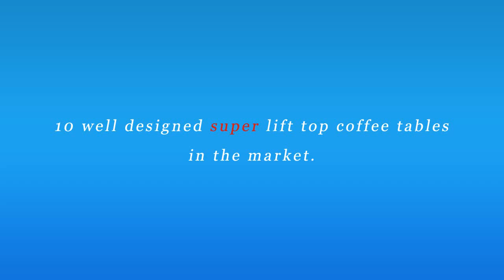10 well designed super lift top coffee tables in the market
2.Belham living hampton lift top coffee table

Here we have gathered most beautiful lift top coffee tables for you.

Lift top coffee tables
Best lift top coffee tables
lift top coffee tables to buy